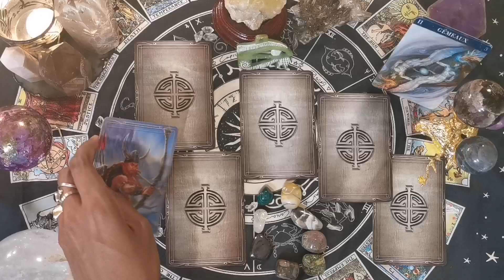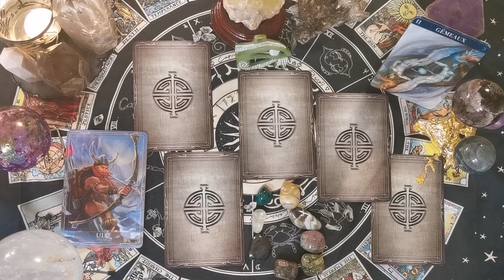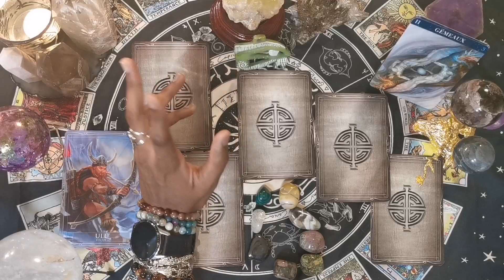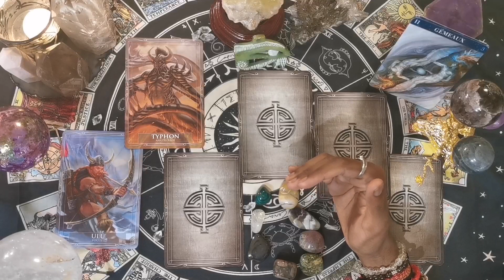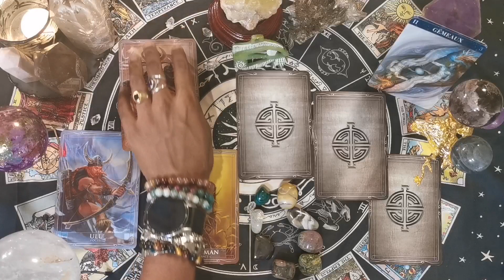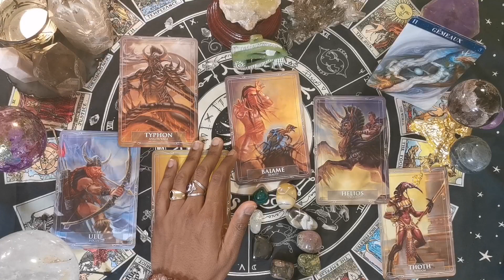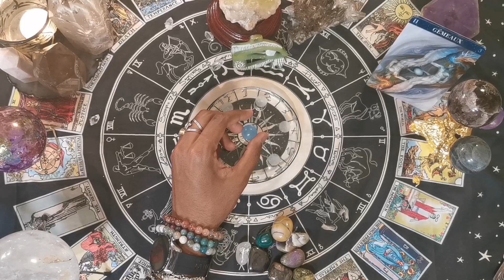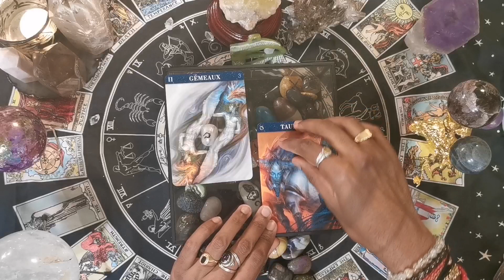♊GÉMEAUX du 21 juin au 22 juillet (pour la saison du cancer) + CANALISATION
Voici mes prévisions pour vous amis gémeaux. Vous faites parti des fils du Quezalcoalt, le Serpent à plumes, les insaisissables créateur.
J'utiliserai donc des oracles/tarot liés au monde nordiques.

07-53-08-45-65